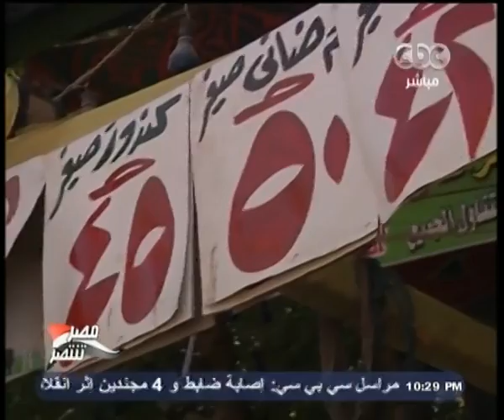Honaal3asema - هنا_العاصمة - 12-10-2013 - خطوتان عاى تحقيق الحلم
هنا_العاصمة - 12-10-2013 - خطوتان عاى تحقيق الحلم
ضيوف الحلقة
خالد بيومى - المحلل الرياضي
ايمن يونس - المحلل الرياضي
حسن المستكاوي - الناقد الرياضي